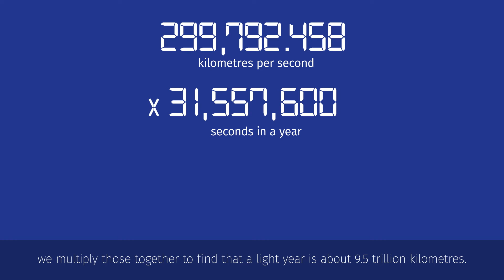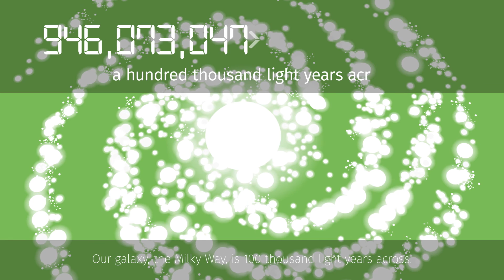CSIRO animates: What is a light year?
Space is so extraordinarily vast that our regular 'common sense' units of measurement — metres, millimetres — don't quite cut it. In their place, we have 'the light year', but what is a lightyear? Here's a helpful animation to explain.